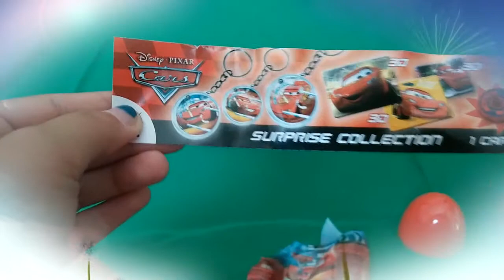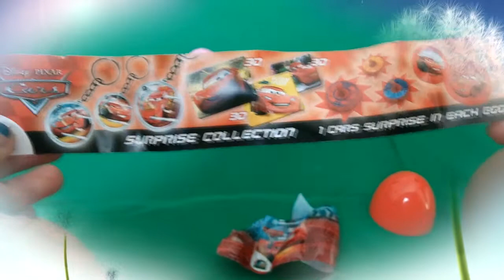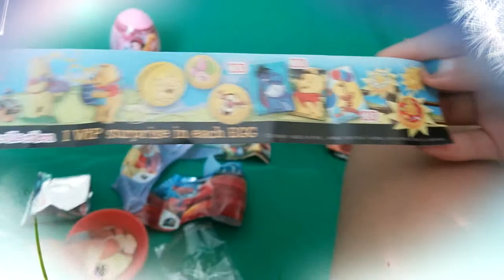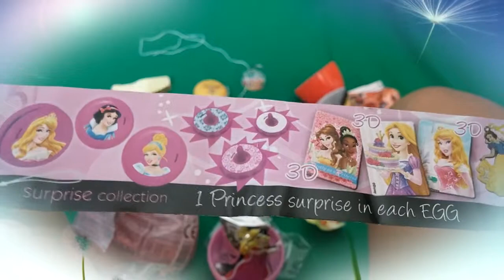Eggs Surprise Disney, Winnie the Poh and Lightning McQueen